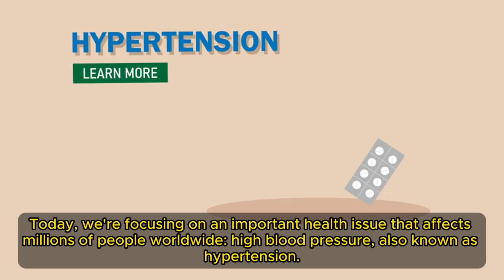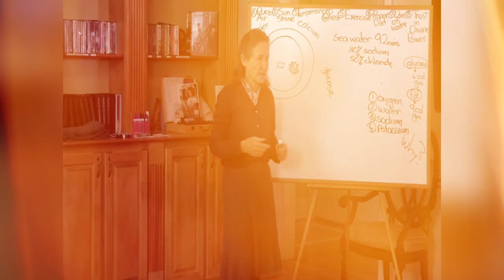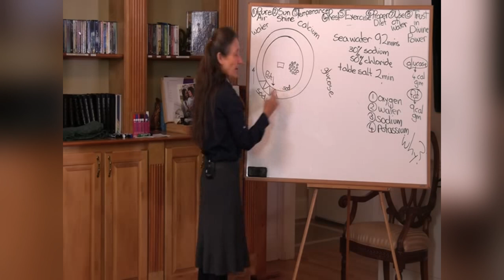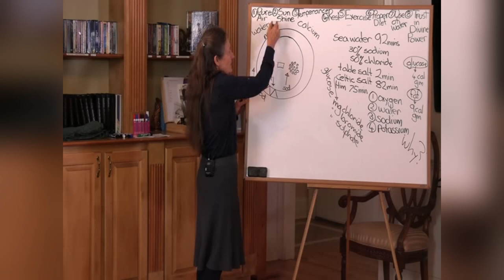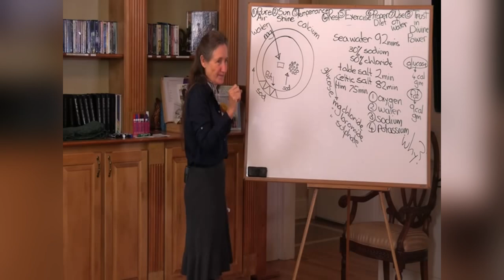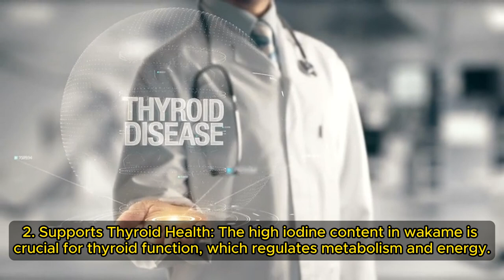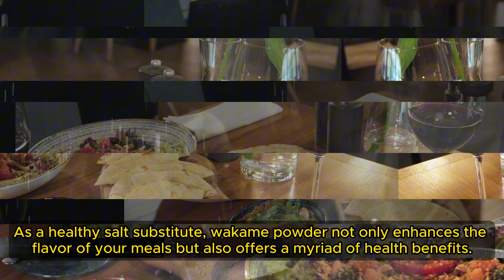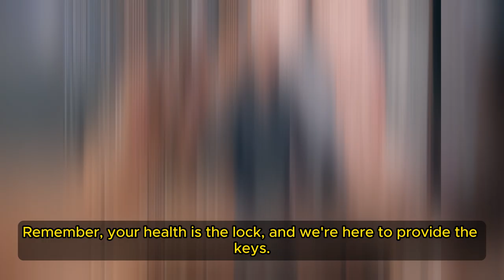🚨 SHOCKING DISCOVERY! Barbara O'Neill's Secret SALT & WATER Hack DESTROYS High Blood Pressure FAST😱💧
Prepare to be amazed by the groundbreaking revelation that's taking the health world by storm! In this eye-opening video, renowned natural health educator Barbara O'Neill shares a simple yet powerful technique that could revolutionize how we approach high blood pressure. This shocking discovery involving two of the most basic elements in our daily lives - salt and water - is set to challenge everything you thought you knew about managing hypertension.

High blood pressure, often called the "silent killer," affects millions of people worldwide and is a leading risk factor for heart disease, stroke, and other serious health conditions. For years, we've been told to cut back on salt and watch our water intake, but what if everything we've been taught is wrong? What if the key to healthy blood pressure has been hiding in plain sight all along?

Barbara O'Neill, with her decades of experience in natural health education, has uncovered a method so simple yet so effective that it seems almost too good to be true. But the results speak for themselves. People who have tried this technique report dramatic improvements in their blood pressure readings, often seeing significant changes in a matter of days or weeks.

In this video, you'll discover:

- The surprising truth about salt that your doctor probably doesn't know
- How water plays a crucial role in regulating blood pressure (and why you might be doing it wrong)
- The exact method Barbara uses to combine these two elements for maximum effect
- Real-life success stories from people who have tried this technique
- Why traditional blood pressure medications might be doing more harm than good
- How this method could potentially save you thousands in medical bills

But this isn't just about blood pressure. The implications of Barbara's discovery reach far beyond hypertension. Viewers have reported improvements in overall energy levels, better sleep, reduced inflammation, and even relief from chronic conditions that have plagued them for years.

As we dive deep into the science behind this breakthrough, you'll understand why this method works on a cellular level. We'll explore the intricate balance of electrolytes in your body and how disrupting this balance - in the right way - can lead to profound health benefits.

You'll also learn about the history of salt and its crucial role in human health throughout the ages. From ancient civilizations to modern times, salt has always been more than just a flavor enhancer. It's a vital nutrient that our bodies need to function optimally. But somewhere along the way, we lost sight of its true value.

Barbara will guide you through a step-by-step explanation of how to implement this technique in your daily life. You'll be surprised at how easy it is to incorporate these changes into your routine. No expensive equipment, no complicated diets - just two simple ingredients that you probably already have in your kitchen.

We'll also address common myths and misconceptions about salt, water, and blood pressure. You'll learn why the "one-size-fits-all" approach to sodium intake is flawed and how individual differences play a crucial role in how our bodies respond to salt.

Key Health is here to share healthy ways to make your life easier by eating foods and vitamins to avoid health issues such as cancer, heart disease. Live a long healthy life with eating a single ingredient food (SIF) diet.  SIF's are a simple solution to avoid ultra-processed foods. SIFs can save you money on groceries and healthcare while taking steps toward preventing cancer and heart diseases.

TIMESTAMPS
00:00 Barbara O'neill Blood Pressure Salt & Water
01:28 Water & our health.
02:55 Table Salt
03:26 Harsh minerals
04:43 Alternative to Table Salt
06:06 Celtic Salt Usage
07:12 Wakame Health Benefits
11:10 Wakame Salt Substitute
12:31 Drinking Water